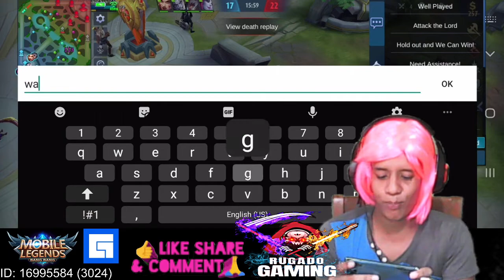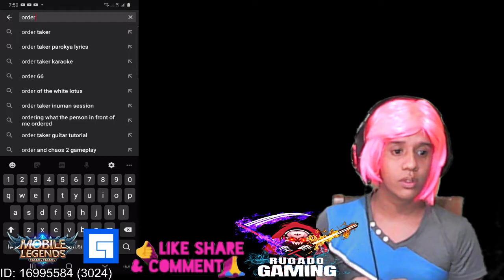Pinaka Magandang BEKI sa Buong Universe | Making NANA Top 1 Global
hi to all beki in the world.. come watch my stream @
Tara mga bekis, uubusin  natin ng energy ang mga kalaban...
Talbog sila sa beauty kow... heheheheh